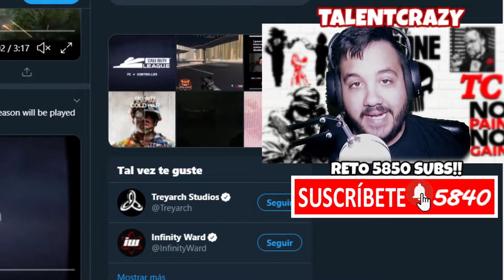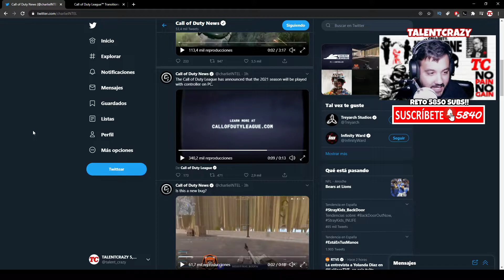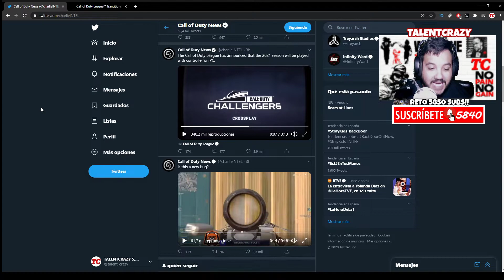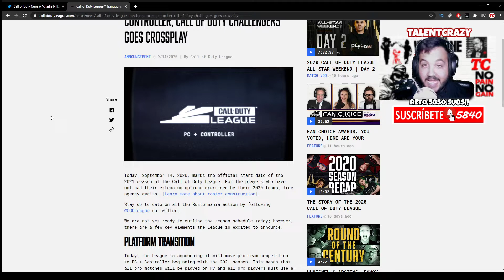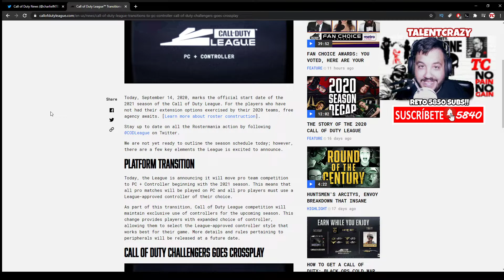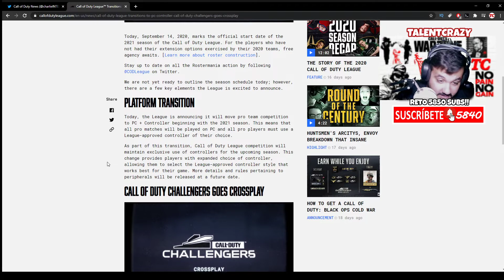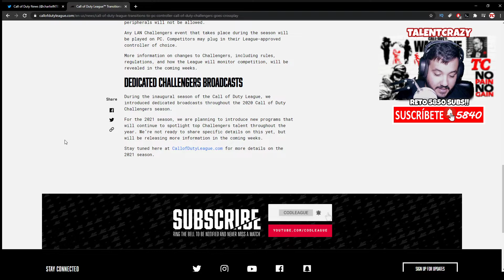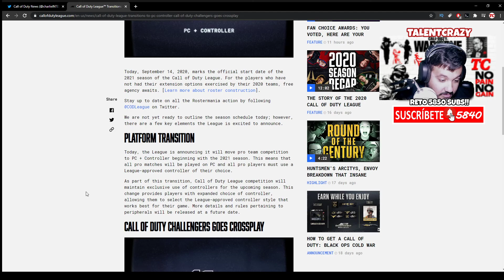La Call Of Duty LEAGUE se pasa a PC en 2021 😎 Adiós a CONSOLAS PS4 PS5 y XBOX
La liga call of duty league se pasa a PC en 2021 con call of duty black ops cold war y abandona las consolas de sony playstation ps4 y ps5 y la de microsoft xbox para jugarse en pc con mando oficial

► ¡Donaciones!

La Call Of Duty LEAGUE se pasa a PC en Black Ops Cold War 2021 😎 Adiós CONSOLAS PS4 PS5 y XBOX